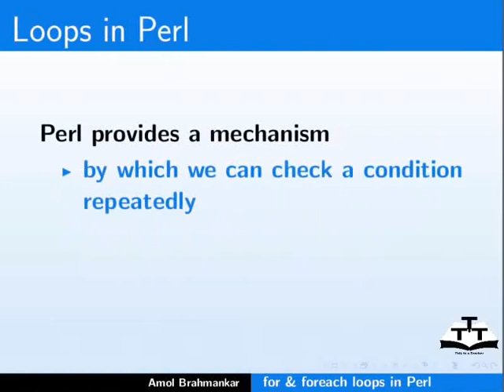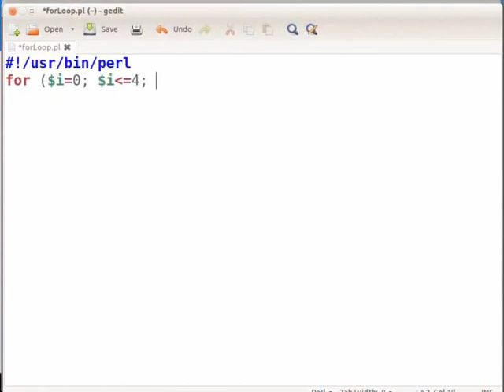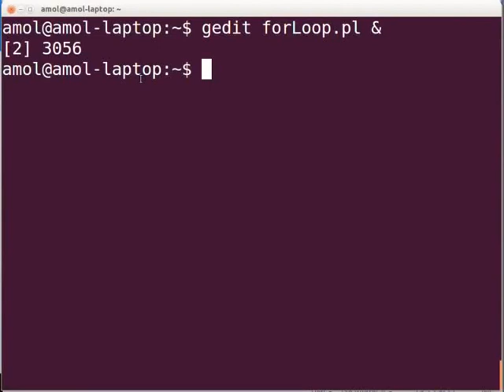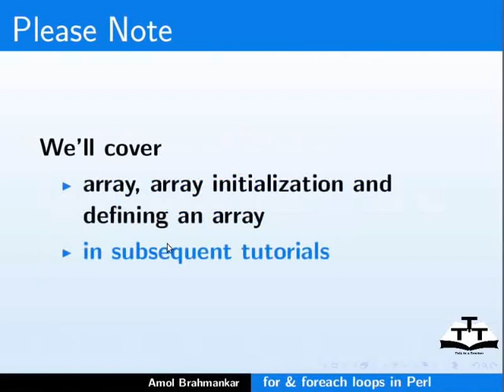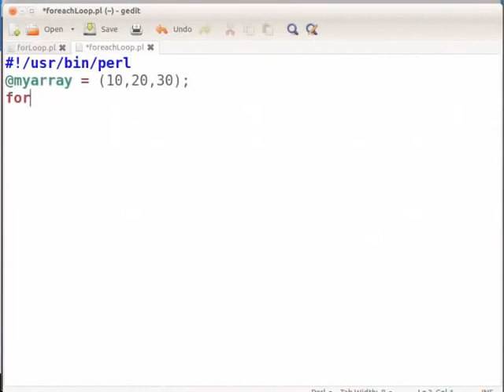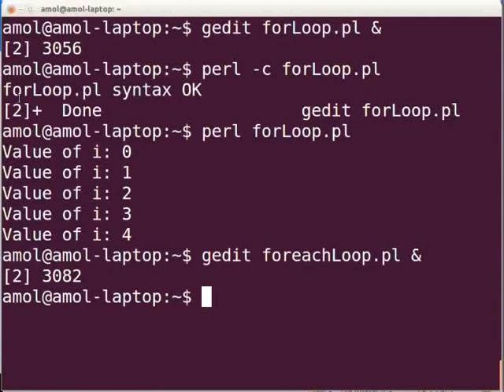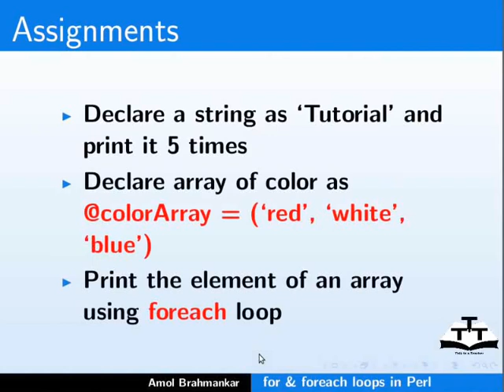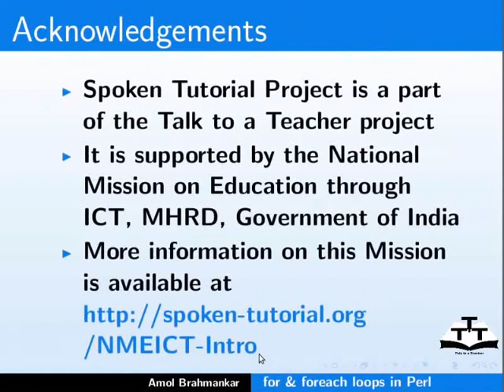for for each loops - Assamese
foreach-লুপৰ বাবে 1. for Loop for loop নির্দিষ্ট সময়ৰ বাবে এটা কোদ দেখোৱাবলৈ ব্যবহৃত হয় 2. for-each Loop for-each loop এটি অ্যাৰেৰ উপৰত এটি শর্ত পুনৰায় কৰিবলৈ ব্যবহৃত হয়